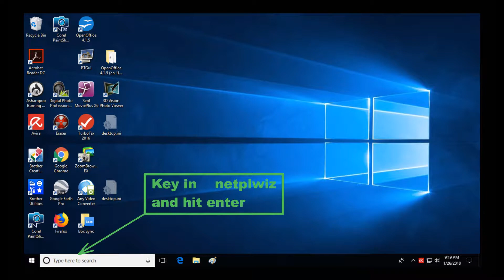Start Windows 10 Without Password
Five screen shots show how to change Windows 10 so it will startup (boot) without you having to enter your Microsoft password.